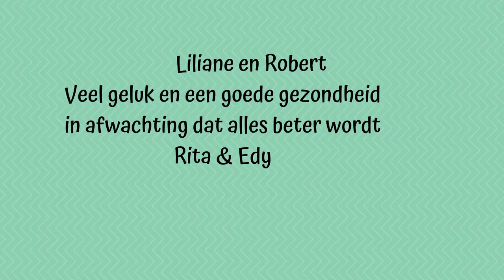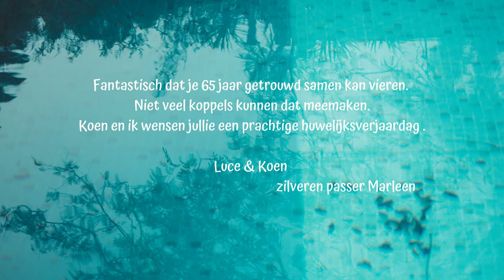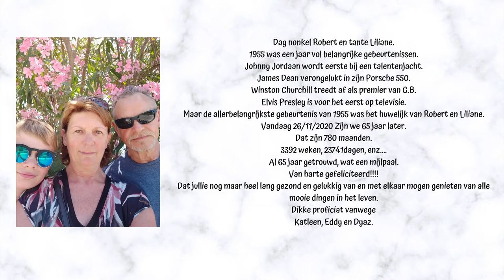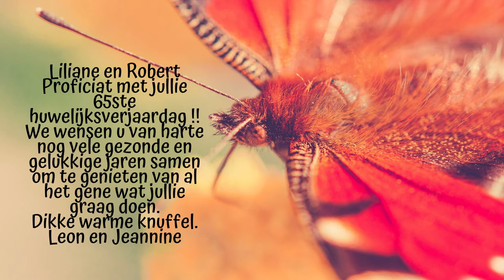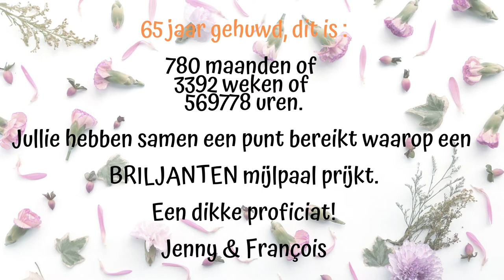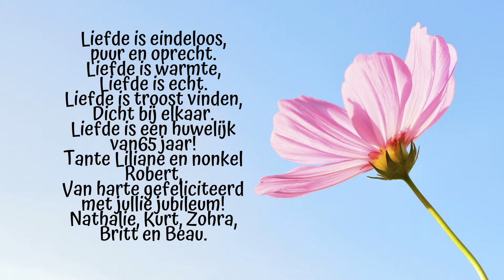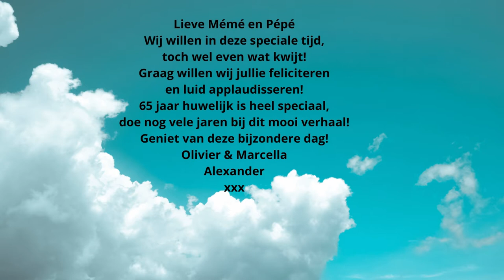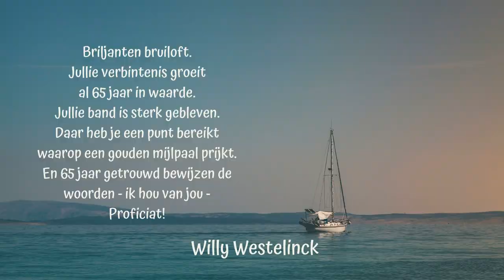Liliane & Robert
vandaag zijn Liliane en Robert 65 jaar getrouwd. Proficiat van ons allemaal